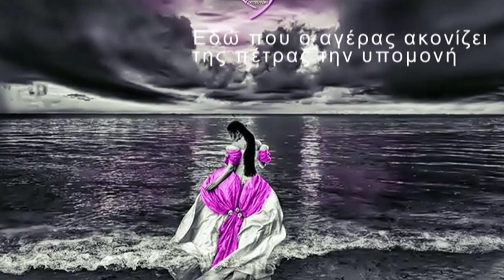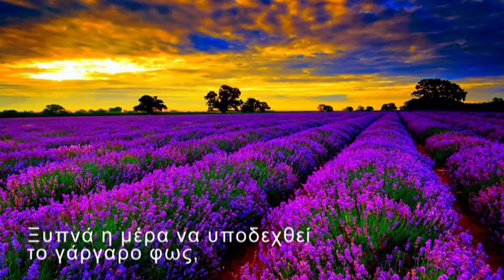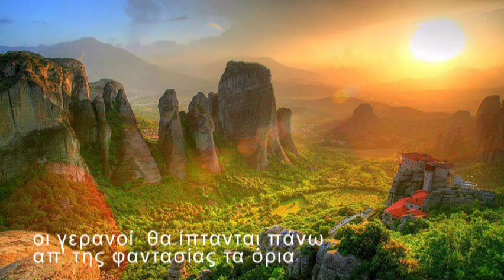A Priori,Vicky Kostenas,John Sokoloff,Stage five Blues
Note: I don't make money or profit from this video in any way. This video is purely for entertaintment purposes.

A Priori VI

Κραυγή η σιωπή στην αναπάντητη ηχώ.
Καθώς ο αργόσυρτος ρυθμός μεθούσε αμέριμνος
κι άφηνε τον έρωτα πίσω να πορεύεται.
Και οι φυλλωσιές σκιάδια στην εκρηκτική λιακάδα.
Εδώ που ο αγέρας ακονίζει της πέτρας την υπομονή
κι όπου τα σύννεφα συνέρχονται το λογισμό να σμίξουν
κρύβεται μια αλλόκοτη με ελλιπή φωνήεντα κραυγή.

Ανάλαφρο κι αιθέριο σαν τον αγέρα το πρωί
στο κύμα ξεχύνεται και δίνεται να ντύσει τη χαρά του.
Ακίνητο κι ασίγαστο το καταχωνιασμένο βουνό στην καταχνιά
μετρά σε μέρες το έλλειμμα φωτός,
που το βαστά βουβό στη σιωπή,
στερώντας του η ομίχλη να γευθεί τη στερνή ελπίδα.
Μες την πολλή χαρά το κουβάρι ξετυλίγει το νήμα της ζωής,
μόλις οι μοίρες αποσύρουν τις δυσπέρατες φροντίδες.

Ξυπνά η μέρα να υποδεχθεί το γάργαρο φως,
που ξεπλένει το σκοτάδι από τα μάτια.
Και που δεν χωράει σε ατζέντες διπλωματών
κι ούτε αφήνει τα βροχόνερα να κατασταλάξουν.
Κι όλο το πάθος με μανία προσμετρά,
αναλογίζοντας πώς να αποκρύψει τους ίσκιους
μιας υπολανθάνουσας θύμησης, που πλανάται στον αγέρα.
Μουράγια απόκληρα εξοργισμένων  ανέμων
δίνουνε τόπο στην οργή και υποσκελίζουν βάρκες.
Μέρες φυγόδικες στην πάχνη πολεμούν να επιβιώσουν!
Λες τις χαρές να ξεσπίτωσε η ανεμοσυρμή;
Κι όσο ο ήλιος θα αποσύρεται  στο δόρυ του ορίζοντα,
τόσο οι κρύες νύχτες θα αδημονούν το πυρωμένο χάραμα,
τις ανώριμες κι ανέγγιχτες καρδιές να υποδαυλίσουν.

Κι όταν η δύση στην όχθη της νύχτας θα σκάζει το φιλί
οι γερανοί  θα ίπτανται πάνω απ’ της φαντασίας τα όρια
και οι γέρακες θα αναζητούν λασπόνερα  κονάκι για να χτίσουν.
Διάσπαρτη και απείραχτη η χαρά!
Αυτή που κερνά στα δέντρα τη γοητεία του ελιγμού
και ψάχνει τη συνισταμένη στης σκέψης τη διαχρονική πορεία.
Στάξε δυό μείλιχες νότες με λίγο λαδοπράσινο στη φυλλωσιά,
που σωριάζεται στη γη να μοιρασθεί τη φύση.
Εκεί όπου το πρόσταγμα ζωής αποζητά επιτακτικά
την αέναη ανακύκλωση μιας προϊούσας παρουσίας.

Poetessa
Zürich, 8. Dezember 2014